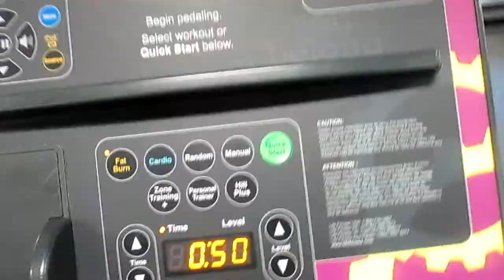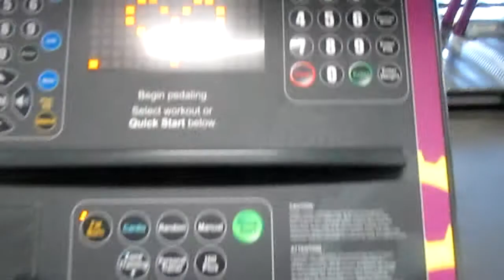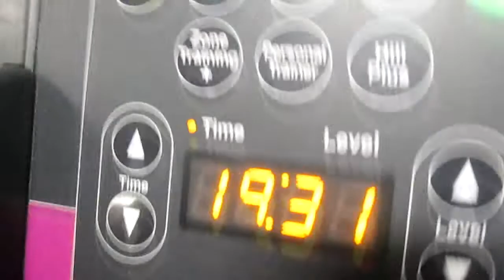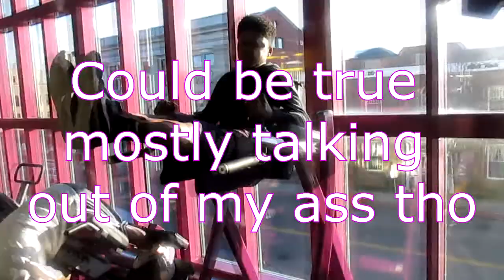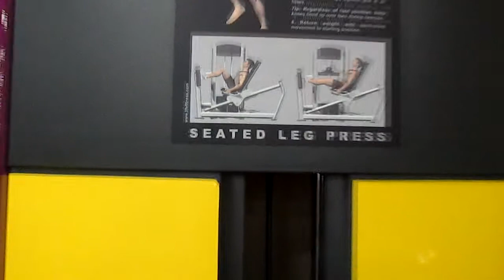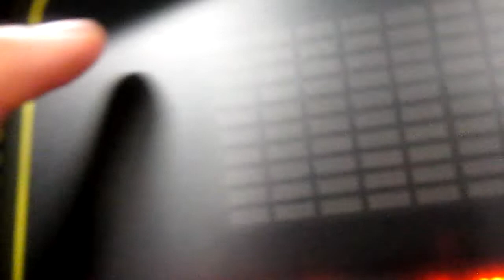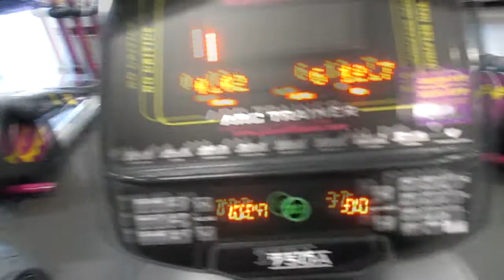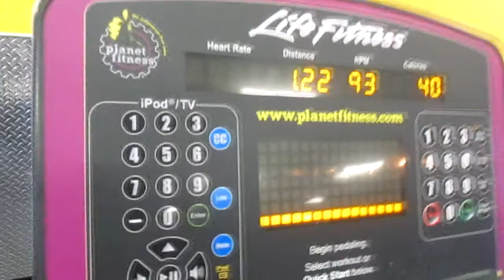The Whole Squad is here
-ferndude